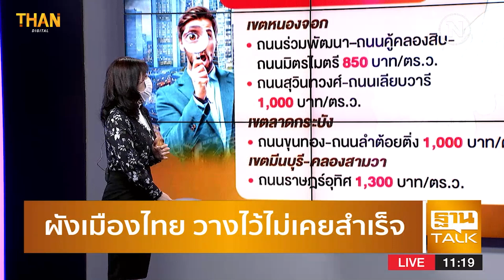ผังเมืองไทย วางไว้ไม่เคยสำเร็จ l THAN TALK l 11/10/64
เปิดโมเดลผลงานนักศึกษามธ. อาคารลอยน้ำ "Am (phi) bious” ต้นแบบรับมือน้ำท่วม
พลิก“ฟลัดเวย์” แสนไร่ ขุมทองบ้านจัดสรรดันราคาที่ดินพุ่ง
เปิดงบปี 65 ทช.ลุยสร้างถนน-สะพานกว่า 3 พันโครงการ เส้นทางไหนบ้างเช็คที่นี่